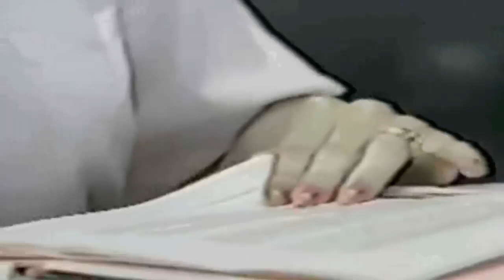Susan Atkins Parole Board Hearing [1986?] [Complete]